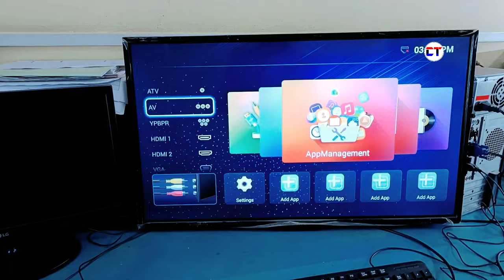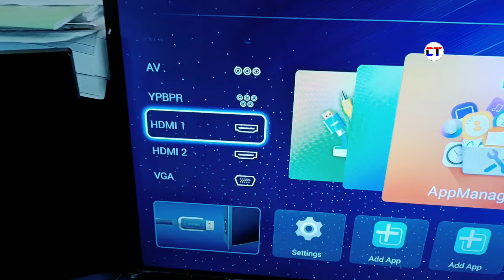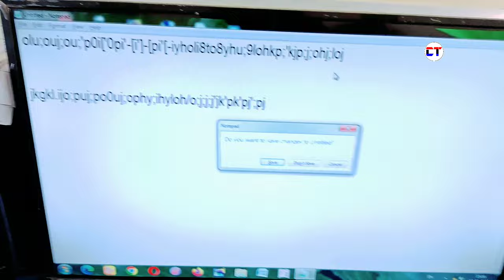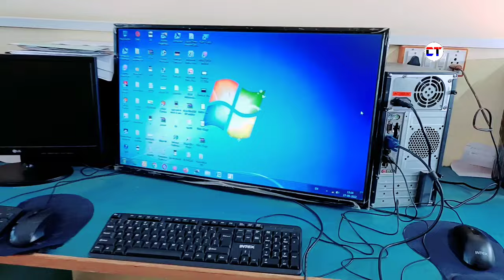Computer Me Smart Tv Kaise Connect Kare | Led Tv Computer Setup | Tv Me Computer Kaise Chalaye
Cover Topic :-

1. computer me smart tv kaise connect kare
2. smart tv computer me kaise chalaye
3. smart tv me computer kaise connect kare
4. smart tv me pc kaise connect kare
5. led smart tv me computer kaise chalaye
6. led tv computer setup
7. how to connect smart tv to cpu
8. tv me computer kaise chalaye
9. computer to tv connection
10. connect computer to tv
11. how to connect computer to tv
12. how to connect cpu with led tv
13. how to connect smart tv to pc